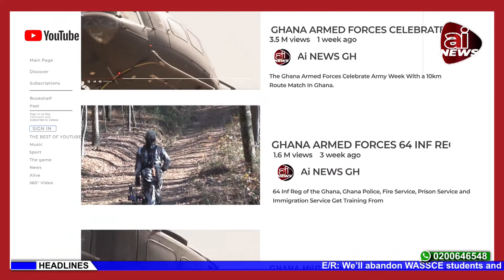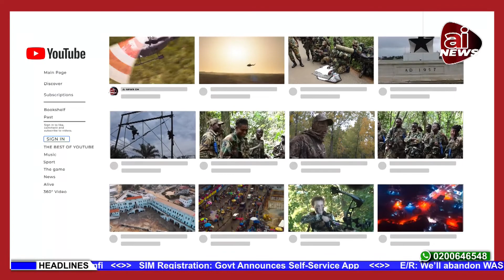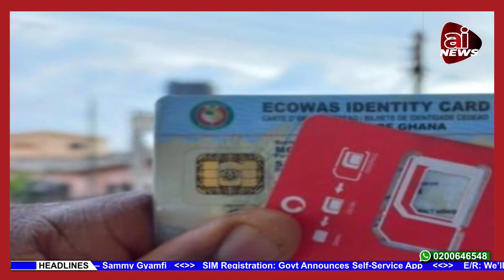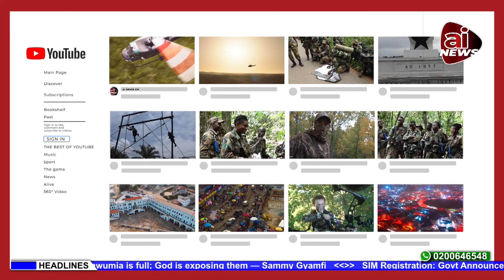HMM😔-WE,LL AB∆ND0N WASSCE STUDENTS and CLASSROOMS JUNE ENDING – NAGRAT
The Eastern Region branch of National Association of Graduate Teachers (NAGRAT) has joined calls for nationwide strike over failure on the part of government to pay teachers 20% cost of living allowance (COLA).

Addressing the media in Koforidua on Friday, the Eastern Regional Chairman of NAGRAT Godwin Awoonor -Yevu said teachers in Ghana are virtually living on “life support ” as a result of the unbearable hardship as “cost of living in Ghana today is rising with the speed of light which has and continue to affect livelihood of our members who are sacrificing to build this nation ”

He explained further that “prices of fuel, good and services continue to rise , introduction of new taxes had worsen the already bad situation, yet the teacher’s salary remain the same . Between January and now, fuel prices have increased by over 50%”

Goodwin Awoonor -Yevu stated that government’s failure to listen to Labour Unions call for 20% COLA to cushion public service workers since 2021 has brought the teacher union to its wits end.

“We can no longer bear the pain.We therefore demand of our national leadership that ” if at the end of June ,2022 ,our COLA is not heeded to ,they have no option than to pay heed to clarion calls of our members to lay down our tools “.

He said member of the association will abandon the students preparing to write the 2022 West Africa Secondary Schools Certificate Examination (WASSCE) regardless the negative implication if the intended strike action happens.

He therefore admonished parents ,guardians and all stakeholders to join NAGRAT pile pressure on government to pay the COLA for the teachers.

He said the association will not listen to anybody to call off the strike after declaring the strike action.

“The children (WASCE Students ) we consider their plight .As teachers we took them from form one up to form three and up to now as far us the government has not listen and if that will be the case we want the government to look up to the WASSCE students and then listen to our call and then give us what we need so that we the teachers we can avoid laying down out tools .If it does at the end of this month ,we will not listen to anybody irrespective of the WASSCE students who will be writing their exams we will continue to lay down our tools untill the government listens”

Mr.Awoonor -Yevu explained that the teaching profession is experiencing unprecedented attrition rate due to poor condition of service which continue to deteriorate.

“A lot of teachers have left the profession but those of us who are committed to teaching that we want to build our children so that they will also come up and take different professional status they deem it fit that is why we are calling on the government to listen to teachers and give us what is due us.

Some of the Zonal Chairmen of NAGRAT who spoke to Starr News said , they are reeling under serious challenges as a result of the free Senior High School policy .

“When you are a housemaster or HOD ,all year round you will be working without even responsibility allowance. The form ones will be living while the form twos Will come .The form threes are already in school and some headmasters are saying that you to teach all the tracks so there is no time that the teacher can have a rest and it it affecting even the health of teachers and if you don’t come to school for one or two days you will be queried .All these things are affecting teachers and even affecting the quality of teaching so we are begging the government to listen to us so that there will be relief for the teachers so that we can also dove out our hearts and work. We are unable to fulfil our responsibilities in homes,” said Kwakye Seth , Asamankese Zonal Chairman of NAGRAT.

The Koforidua Zonal Chairman of NAGRAT, Boakye Acheampong lamented to Starr News that “Most of us we don’t have accommodations on campus . we have to commute from far and near to the Schools and now we cannot buy fuel.You buy Ghc100 it is just for a day if you multiply Ghc100 by 30 days it is about Ghc3000 but my salary is not up to ghc3000 and my fuel alone is Ghc3000 how do I survive. So what we are saying is that we have been talking and talking and talking. I want my information to get to the general public .Now that we are making the noise, nobody seems to be listening to us to tell the government this is what the teachers are saying so do something as soon as we strike then they come and tell as we are insensitive